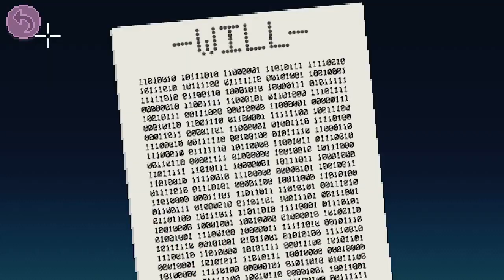A total barf-fest! Let's play THIMBLEWEED PARK hard mode part 12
Ah, Thimble-Con '87 is in full swing, let's go visit it! And don't forget to get some nice grub on the way.